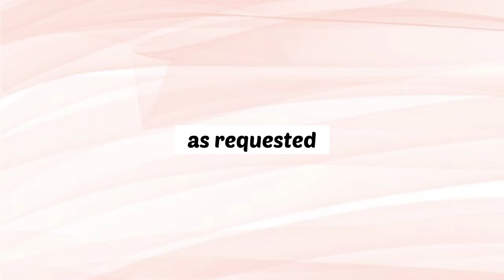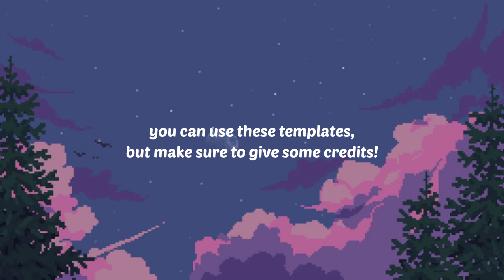simple/minimalist outro templates! | outro templates collection 💌 //sunshine cloud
(title: simple/minimalist outro templates! | outro templates collection 💌 //sunshine cloud)

so, hi! first of all, I would like to extend my gratitude for the 1.2k views of the 1st part of the outro templates that I posted 3 weeks ago! Yayyyy! I do really really appreciate it! So thank you very much! 🥳

But in this video, I made some simple or minimalist outro templates for free with no text! At the end of the video, I included two of the outro templates included in the first outro templates video, but with the adjustments already! Those were requested, so I already made the adjustments for it! I hope that you'll like the templates and this video as well!

If you're going to use the templates, I simply ask you to give CREDITS!

+ HOW TO GIVE CREDITS:
•add my youtube channel name and link on your description box!

OR

BTW!

so, the 2nd outro template was inspired by the outro templates of Kai Gallendez!

Watch this video! (First outro templates)

+ CREDITS!

(Songs/music used are not mine!) 🎵

➪︎Chill Lofi Hip Hop Instrumental

from: Philippines 🇵🇭

+ Fonts used in the thumbnail:
•Lemon Tuesday
•Arial Bold Italic Font
(all fonts are available on dafont.com)

+ HOW TO DOWNLOAD THE TEMPLATES:
• you can screen record it; or
• search a YouTube video downloader on google; or

+ HOW TO ADD VIDEO ON THE TEMPLATES:
• open your youtube studio on desktop, laptop, or cellphone (in cellphone, open using the website)
• click the video where you put the templates, then edit it.
• in the updated YouTube studio, you may be able to see the "endscreen" by editing the video (click the video, then you will be able to see the *edit video)

HAPPY 32 SUBSCRIBERS and 1.2K VIEWS on the 1st outro templates!! ✨

sunshine cloud ☁️